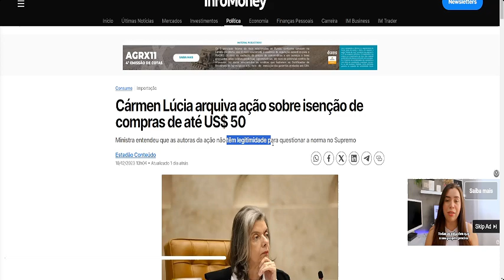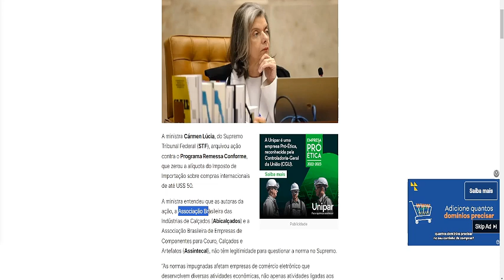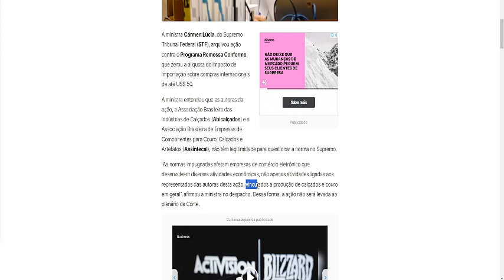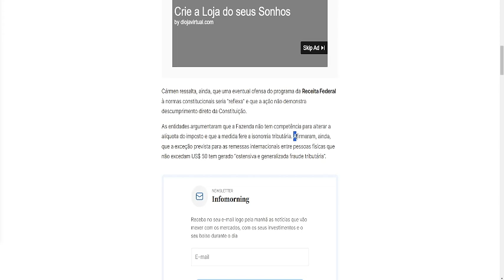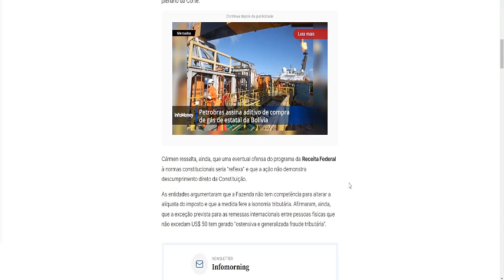STF NEGA IMPOSTO ABAIXO DE 50 DÓLARES E ICMS 17% TAMBÉM!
Hoje vamos falar sobre o imposto sobre compras internacionais de até US$ 50, que foi instituído pelo governo federal em agosto de 2023.

Eu acho que essa foi uma péssima ideia por vários motivos. Em primeiro lugar, o imposto é injusto. Ele beneficia os consumidores que podem comprar produtos importados em lojas físicas, mas prejudica os consumidores que compram pela internet.

Em segundo lugar, o imposto é ineficaz. Ele é fácil de burlar, pois as compras internacionais podem ser feitas por meio de empresas de remessas ou de sites que não cobram o imposto.

Em terceiro lugar, o imposto é prejudicial à economia. Ele encarece os produtos importados, o que diminui a concorrência e prejudica os consumidores.

Por isso, eu apoio a decisão da ministra Cármen Lúcia, do STF, de arquivar a ação contra o Programa Remessa Conforme. Essa decisão é uma vitória para os consumidores e para a economia brasileira.